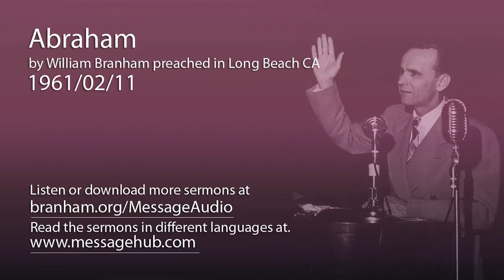Abraham (William Branham 61/02/11)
Abraham by William Branham preached in Long Beach CA 1961/02/11